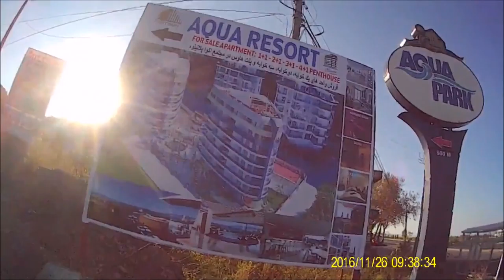Прогулки по Турции 2016